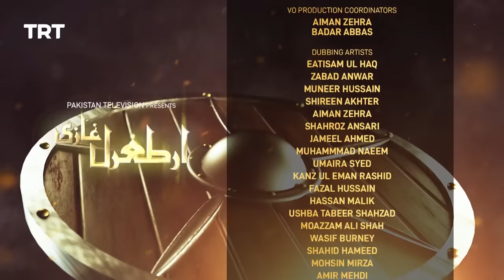Ertugrul Ghazi Urdu | Episode 25 | Season 5